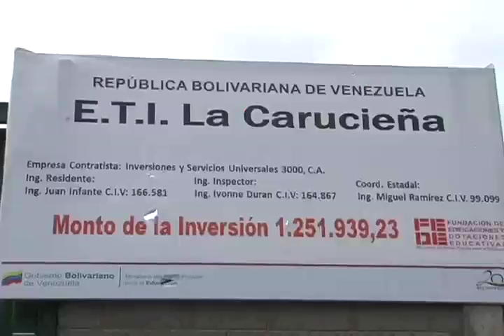Pateando El Barrio: El Informativo Comunal de Lara Tvec_Nº 29_B2